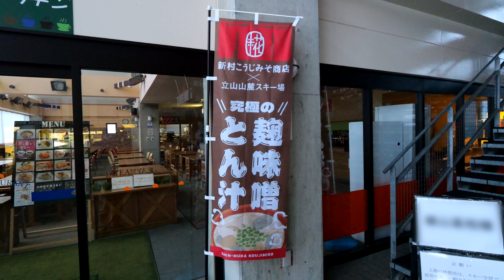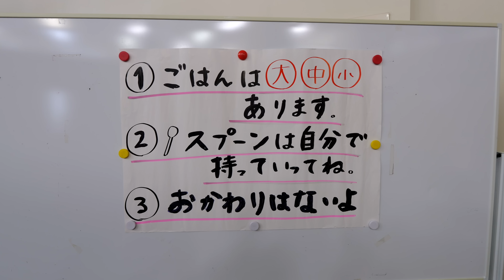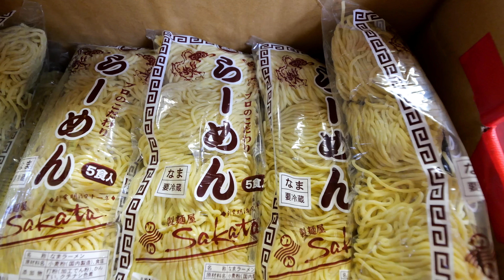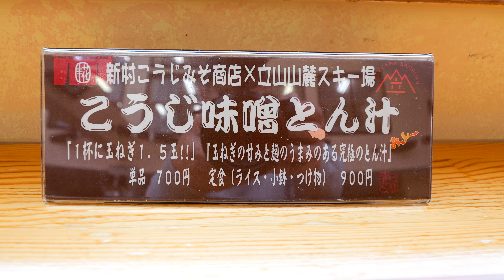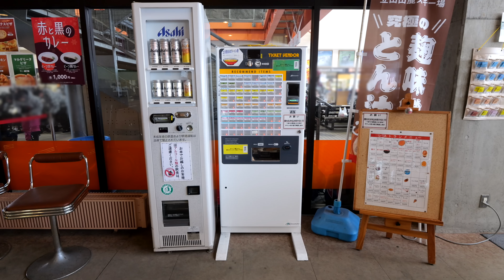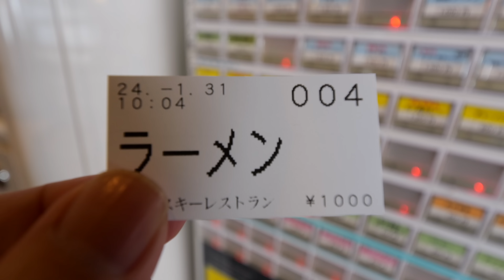富山）超絶カツカレー！ラーメン！１日６００食売りさばくスキー場食堂が凄すぎた丨JAPANESE FOOD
店名　極楽キッチン
住所　富山県富山市原55番地